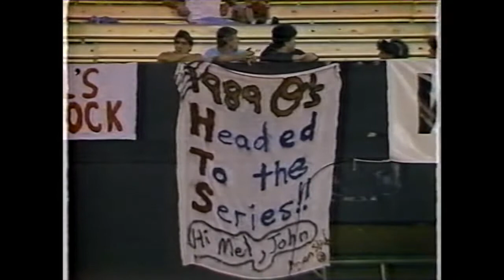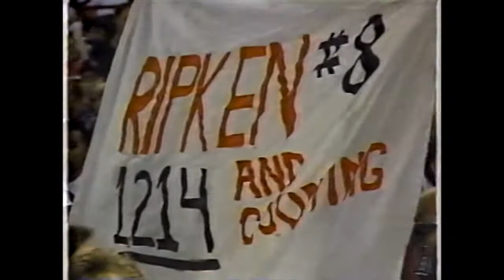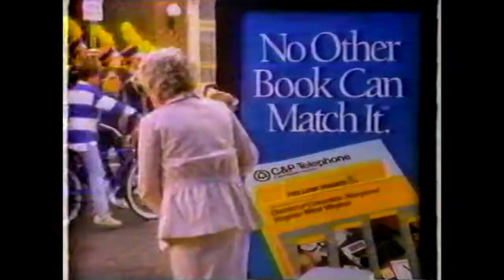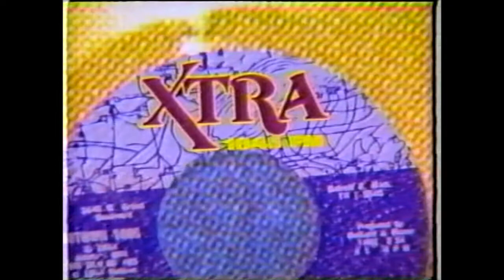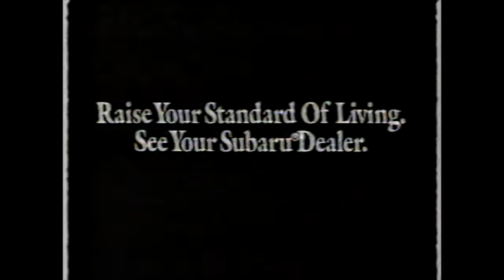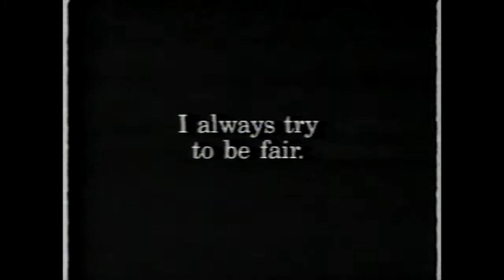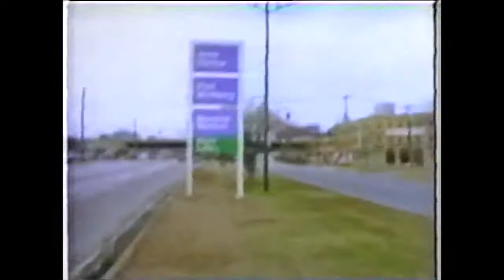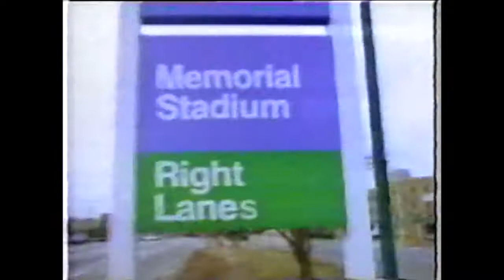Brewers at Orioles August 23 1989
From Memorial Stadium. Mel Proctor and John Lowenstein in the booth.